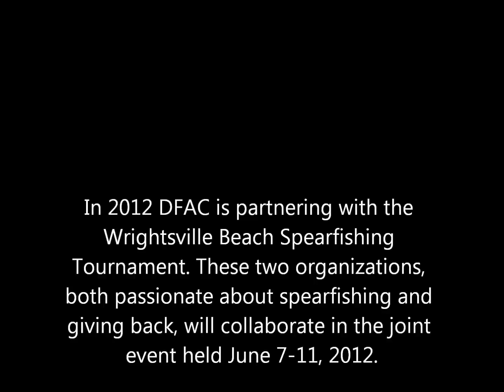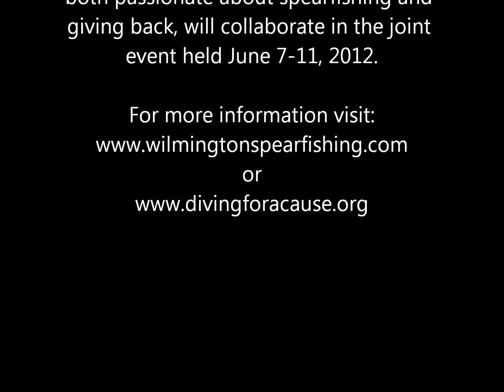Dive for Cystic Fibrosis Foundation with DFAC June 7 to 11, 2012 North Carolina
Diving for a Cause is back in North Carolina, this time in Wrightsville Beach, to raise money and awareness for the Cystic Fibrosis Foundation. Can't join us for the dives? Then please consider donating to the cause at:

Thank you and please spread awareness for CF---which stands for Cystic Fibrosis but soon will stand for Cure Found!